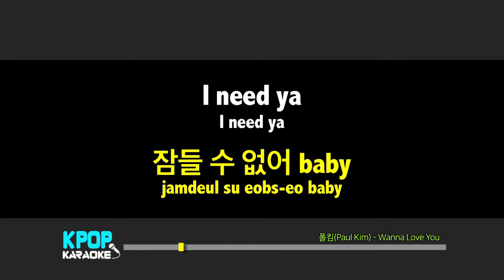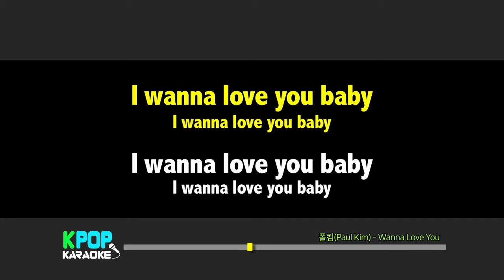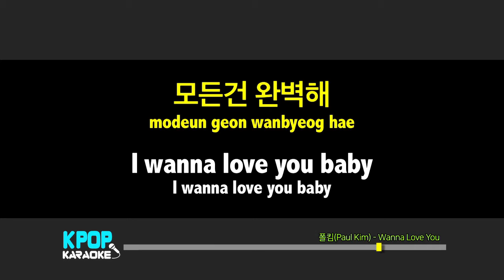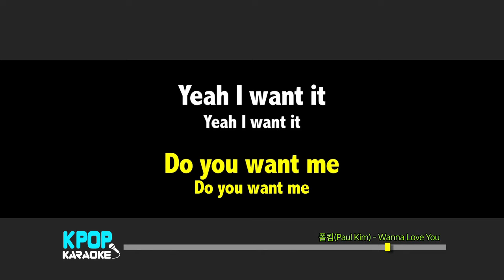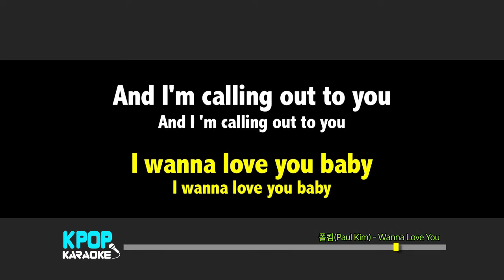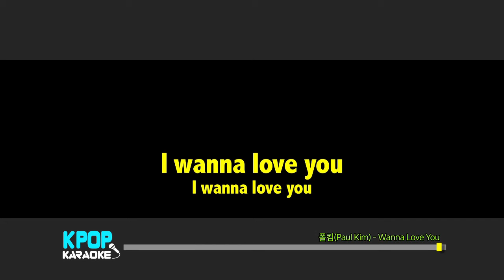폴킴(Paul Kim) - Wanna Love You / KPOP Karaoke 노래방 Kpop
폴킴(Paul Kim) - Wanna Love You 노래방 (karaoke)
KPOP Karaoke Offiicial - Youtube

폴킴(Paul Kim) - Wanna Love You Karaoke (Instrumental)